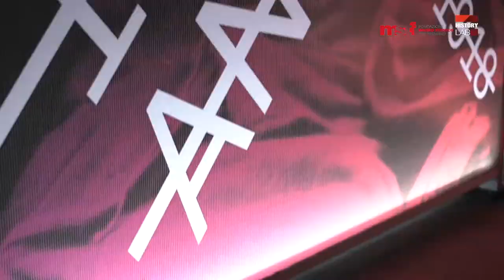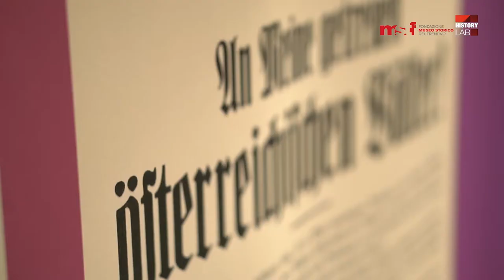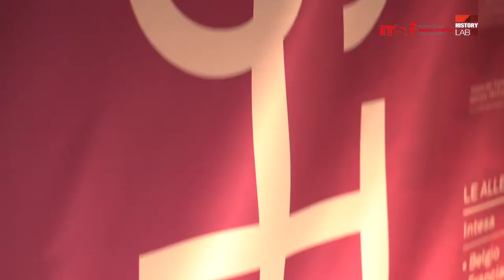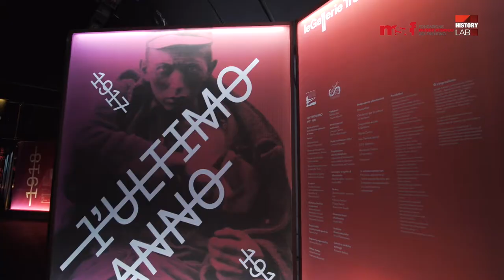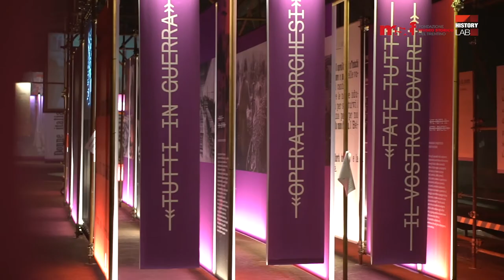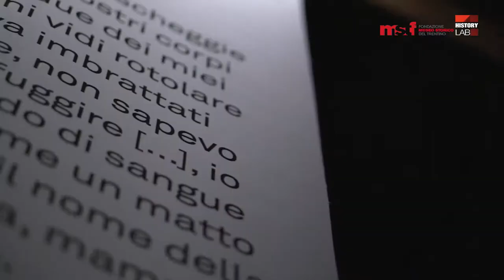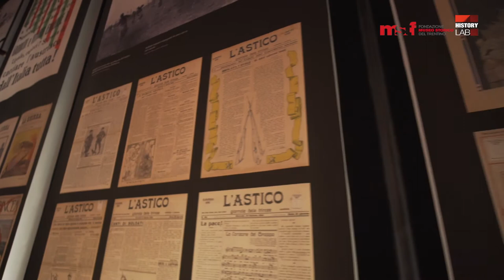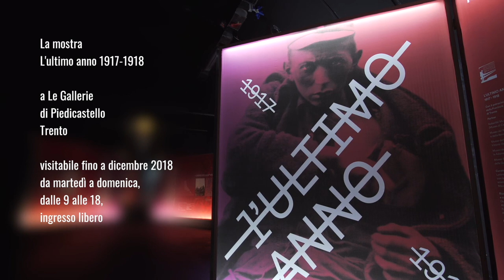L’ultimo Anno 1917-1918 (pt.7) - Storia di una mostra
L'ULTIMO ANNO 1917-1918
puntata 7
STORIA DI UNA MOSTRA

Un allestimento espositivo richiede sempre una preparazione, un confronto, un dialogo tra professionalità e competenze diverse, ma tutte sinergicamente impegnate nel progetto, una rete di collaborazioni che mescola proficuamente gli aspetti storico-scientifici a quelli tecnico-realizzativi, più pratici e più materiali, ma non meno importanti e affatto secondari. La mostra “L'ultimo anno 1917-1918” non si differenzia in questo dalle altre ospitate presso “Le Gallerie” di Piedicastello.
In quest'ultima puntata parlano direttamente i protagonisti dell'allestimento.

Un programma di Lorenzo Gardumi, con la partecipazione di Daniele Ledda, Michele Bella e Mauro Passarin. Regia e montaggio di Marco Benvenuti.